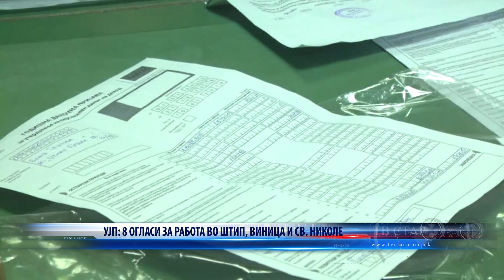УЈП 8 ОГЛАСИ ЗА РАБОТА ВО ШТИП, ВИНИЦА И СВ НИКОЛЕ 27 12 2022